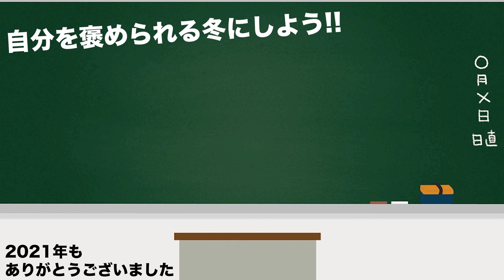5分間ください。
正解だったかなんて、すぐには分からないけど
少なくとも一歩ずつ近づけていると信じています。

2021年より中学校の教科書改定があり、学習する学年が

21:55~22:00　コメント読みながら準備
22:00~22:45　自学タイム(コメントは読みません)
22:45~22:55　コメント読みながらまったり
22:55くらいに解散

●使用音源